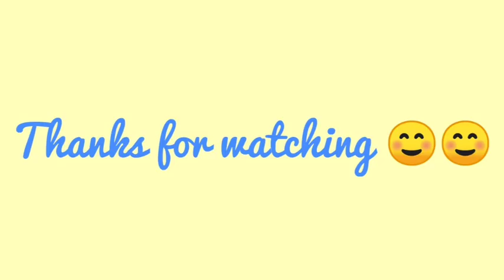Yogini Ekadashi Vrat Katha/ योगिनी एकादशी की कथा/Ekadashi Vrat Katha/Yogini ekadashi Ki Katha